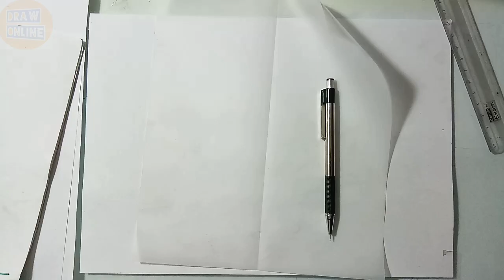khaka design,how to make khaka for embroidery,khaka art.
How to draw an easy hand embroidery designs for beginners step || Free embroidery designs drawing easy

rumal design drawing
handkerchief design drawing
rumal design
floral designs on paper
floral design drawing
sketch design
flower design images
rumal design image
pencil art
rumal design flower
drawing designs
flower drawing
designs
art design drawings
design drawing
mejposh design
drawing
hand embroidery
handkerchief drawing
pencil design
saree border designs drawing
saree border designs
embroidery designs
border design patterns
saree ka kinara
saree embroidery by hand designs
saree embroidery designs
border designs
saree embroidery by hand
hand embroidery designs
saree border design
saree border design drawing
saree design drawing
textile design drawing
saree design drawing easy
luga dhadi drawing
saree drawing
saree border drawing
pattern design drawing
sadi ka kinara
hater kajer dress design pictures
jamar golar hater kaj
hand embroidery designs for neck
jamar noksha design
jamar design art
nokshi jamar design
jamar design
hater kajer jamar golar design
hater kajer dress design
jamar fuller design
hand embroidery sketch
hand embroidery designs
all over design drawing
embroidery designs
jamar noksha design
hand embroidery designs for neck of ku
hand embroidery neck designs
jamar golar design
hand embroidery
jamar noksha design
nokshi jamar design
jamar hater kajer design
jamar dijain
jamay hater kajer design
jamar nicher kaj
hater kaj
jamar hater kaj
jamar kaj
jamar golar design
jamar design
golar design
jamay hater kaj